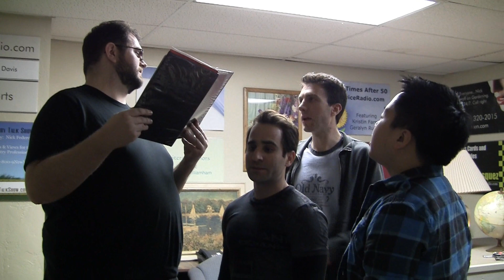Matt Moy & Ben Giroux on "Acting Up w/ Skyler & Steve"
Actors Matt Moy & Ben Giroux take calls and talk about their various gigs, including Scrubs, Pysch, Criminal Minds, BONES, House, The Middle, Awkward Universe, Ben and Burman, and more! for more